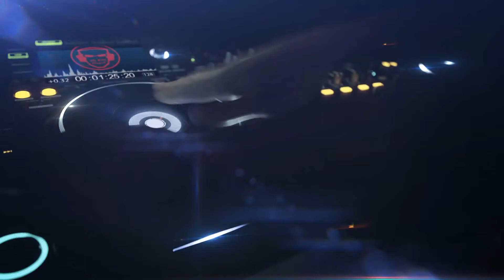Alphaville - Big In Japan (Victor Garde, BackFaze Remix)